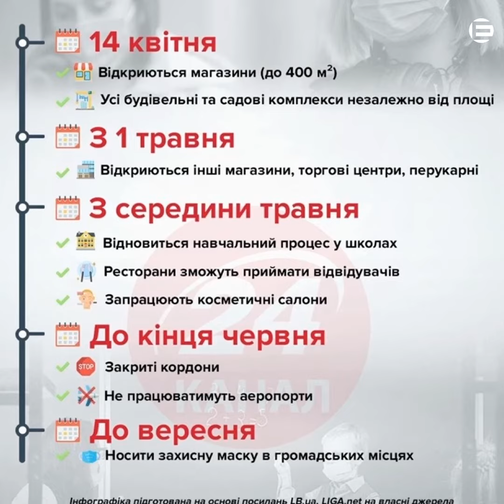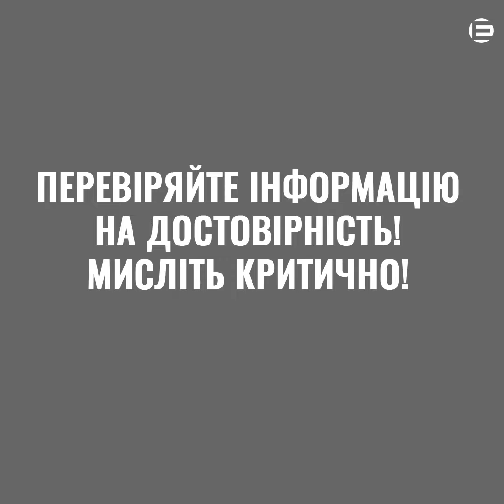Топ-3 фейків про коронавірус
Ширяться чутки, що пиття розчину перекису водню - нібито профілактика COVID-19. І що існують випадки зараження коронавірусом при тестуванні. Багато неправдивих новин поширюється соцмережами. Наша редакція обрала Топ-3 фейків щодо вірусу. Перевіряйте інформацію та будьте здорові!
А які фейки найбільше вразили вас?
Поширте це відео, щоб правду дізналися більше людей!